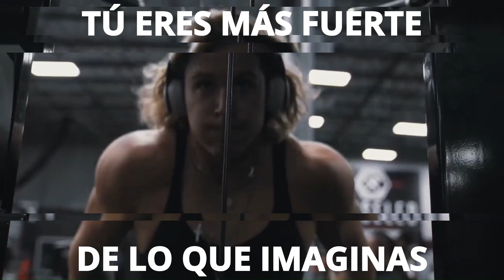Comediante SALVA hombre de FRIENDZONE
No te quedes atrapado con gente tóxica.